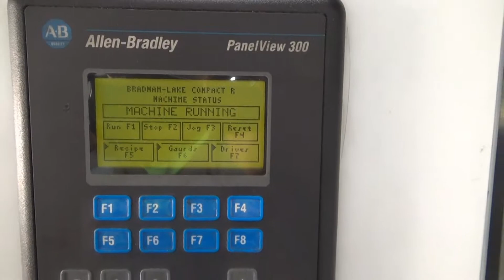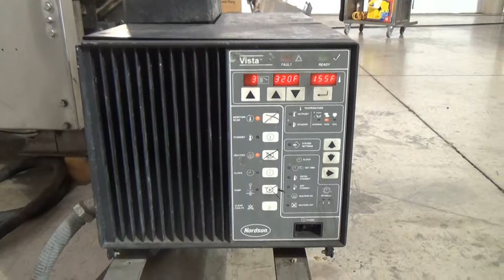Used- Bradman Lake Compact R Triseal Carton Closer - stock # 71628003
Used- Bradman Lake Compact R Triseal Carton Closer. Right Angle configuration. Is capable of closing up to 60 ppm. Capable of carton dimensions of 3.93"-13.78"mm long; 2.9"-12"mm wide; 0.98"-4.72"mm tall. Inlcudes Nordson Hot melt 3500 Glue System. Uses Allen Bradley Micrologix 1500 PLC Controls and a Panelview 300 visual display. 20 amps. 3/60/480V.